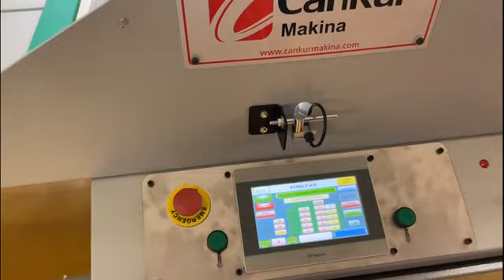CANKUR MAKINA - Automatic Sample Fabric Cutting Machine - Otomatik Kartela Giyotini - MKG-1200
Automatic Sample Fabric Cutting Machine,
Otomatik Kartela Giyotini, Kartela, Numune Kumaş Kesim